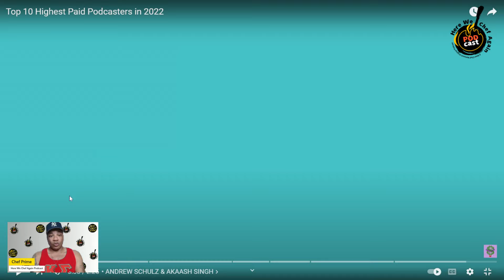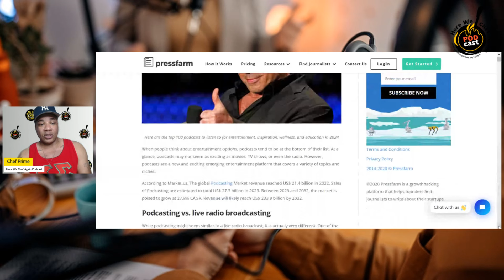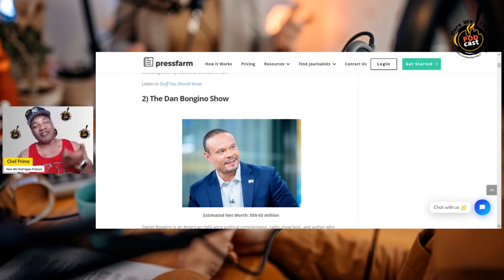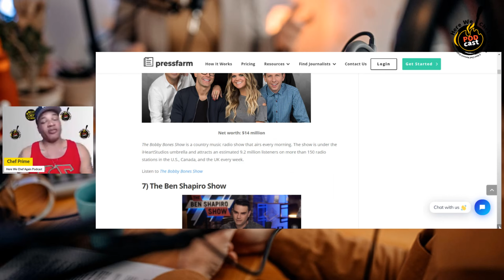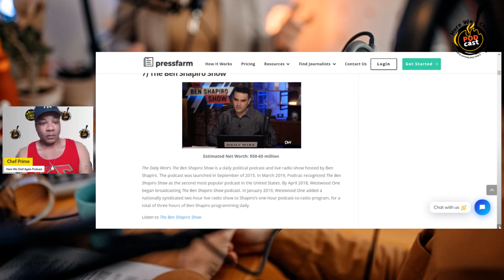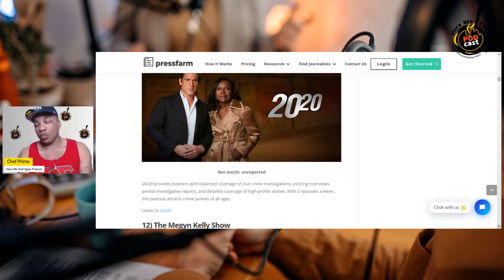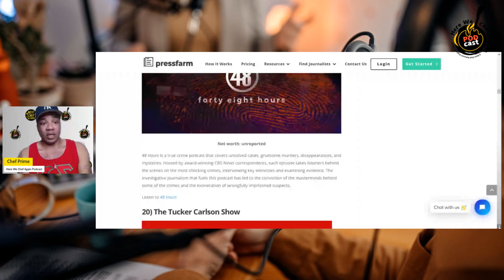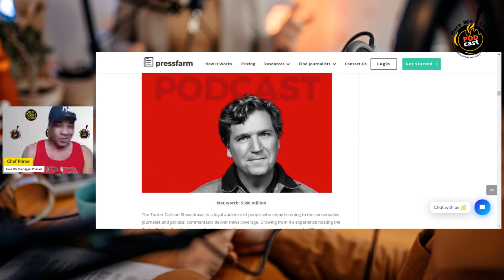The Highest Paid Podcasters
Here's a brief guide to building a career in podcasting:

1. Define Your Niche and Audience:
Choose a topic you're passionate about, and research its target audience. Make sure it’s a subject that allows for long-term content creation.
Narrowing down to a specific niche helps attract a dedicated listener base.

2. Develop Your Podcast Concept:
Create a unique name, format, and style. Decide on episode lengths, tone, and how often you’ll publish.
Write a description that clearly explains what listeners can expect and why they should tune in.

3. Get the Right Equipment:
Start with a decent microphone and headphones to ensure quality audio. As you grow, you can invest in more professional equipment.
Recording and editing software like Audacity, GarageBand, or Adobe Audition will help you refine your sound.

4. Plan Content and Record:
Prepare scripts or outlines to keep episodes focused. Interviews, storytelling, or panel discussions are popular formats. Record in a quiet space, and practice good vocal techniques to make your voice sound engaging and clear.

5. Edit and Produce:
Use editing software to remove any mistakes, background noise, and unnecessary pauses. Add music or sound effects for a polished touch.
Keep episodes at a length that suits your audience’s preferences—typically between 20-60 minutes.

6. Publish and Distribute:
Choose a hosting platform (e.g., Podbean, Anchor, or Buzzsprout) to upload your episodes. Distribute your podcast to major platforms like Apple Podcasts, Spotify, and Google Podcasts.

7. Market and Grow Your Audience:
Promote on social media, collaborate with other podcasters, and encourage listener reviews. Consider creating a website or blog to support your podcast content and engage with your audience.

8. Monetize Your Podcast:
Once you build a following, explore monetization options like sponsorships, ads, listener donations, or subscription models. Engage with your audience to ensure they stay invested in your content, as their loyalty will drive revenue growth.

9. Continue Learning and Adapting:
Stay updated on podcasting trends, tools, and audience feedback.
Refine your content and strategy as you grow, focusing on quality and listener value to sustain long-term success.

Starting a podcast career takes dedication, but with passion and consistency, you can build a meaningful and potentially profitable platform.
Next Chef Network is an hospitality focused production company that develops, produces, and distributes unscripted and scripted culinary lifestyle tv shows, competitions, documentaries, and other innovative culinary programming. Next Chef Network showcases food, beverage, and emerging Chefs around the world.

(Our Place) Our Place is the first cookware brand designed by and for home cooks.

(LimeLite) Upgrade your backpack game with our LED-equipped digital backpack. Stand out in the crowd and express your unique style with a dazzling display that's fully programmable. (Use this link for $40 off) and Coupon Code: ChefPrime, for and additional $20 off.